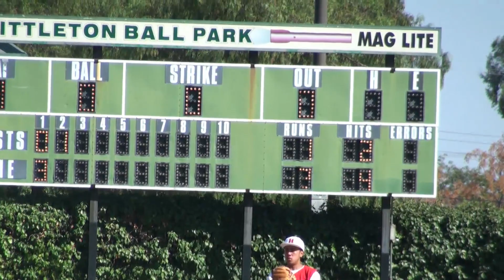Regionals UCA vs Hawaii 2nd Inning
Aug 07 2010 Western Regionals LL Seniors Tournament
Jay Littleton BallPark, Ontario,CA
UCA - Union City American representing Northern California
Hilo Hilo LL representing Hawaii

 UCA 3 Hawaii 1